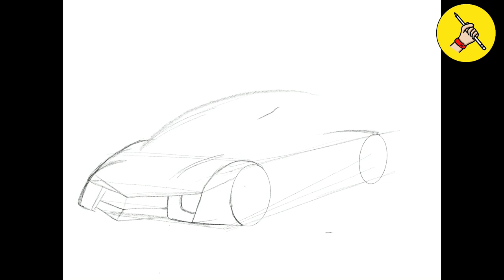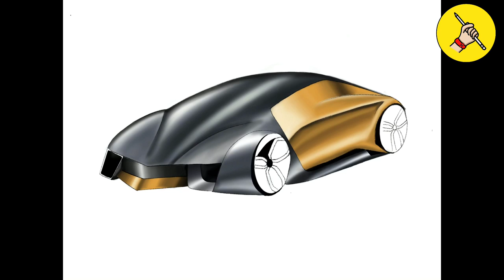How to Design a Car ??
Design a Car in 2 mins
Car Design
Car Designing
Car
ProCreate
iPad Pro
Apple Pencil
Drawing
Art